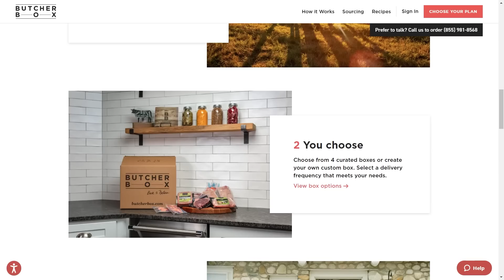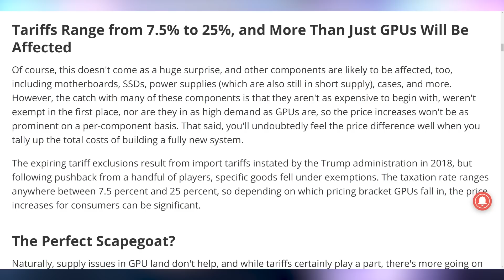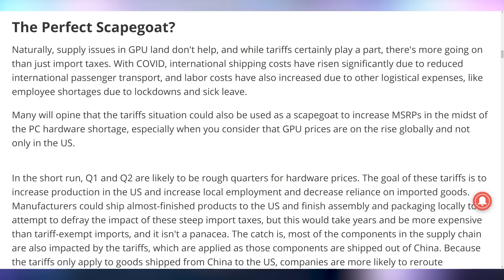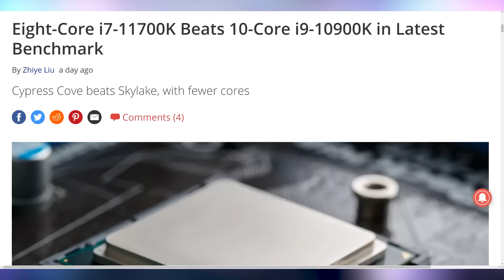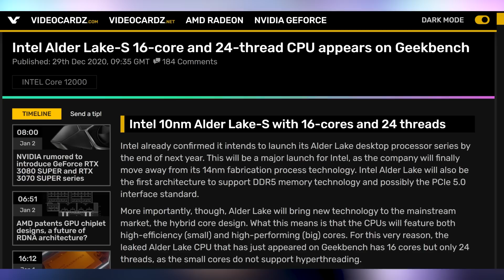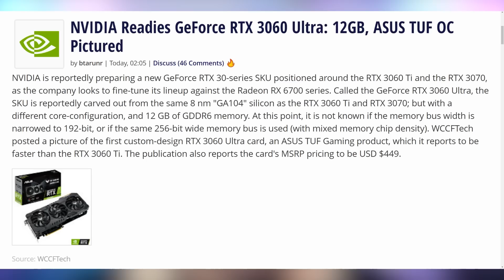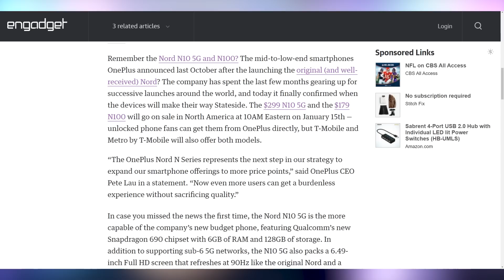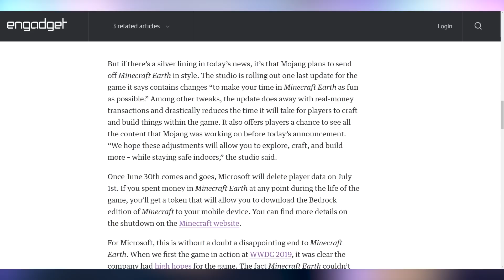PC Prices Are Getting Even WORSE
► Get up to 10lbs of meat free in your first Butcher Box with our

Sources & Timestamps!
0:00 - Intro
01:31 - Major Price Increases Coming
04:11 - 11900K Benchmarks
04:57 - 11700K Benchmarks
05:49 - Intel DG2
06:21 - Intel Alder Lake
07:07 - Threadripper Genesis Peak
07:41 - More RTX 30 Series Next Week
08:00 - RTX 3060 Ultra
08:29 - Persona Soundtrack on Spotify
08:55 - Samsung S21
09:07 - OnePlus Nord US Launch
09:38 - Laptop Wireless Charger
10:07 - Elder Scrolls VI Tease
10:32 - Bye Bye Minecraft Earth

Presenter: Brett Sticklemonster
Videographer: Brett Sticklemonster
Editor: Catlin Stevenson
Thumbnail Designer: Reece Hill